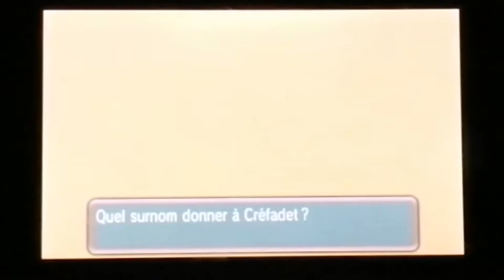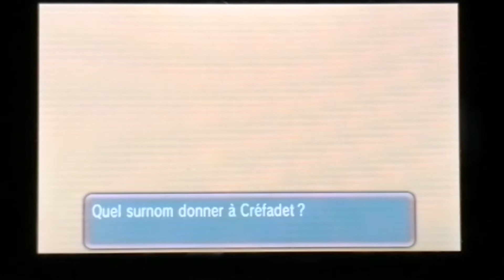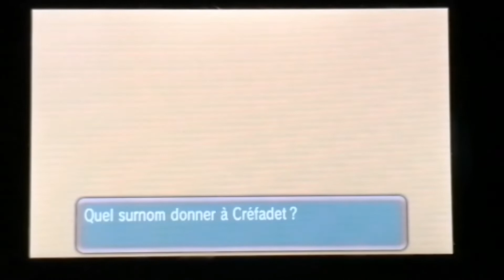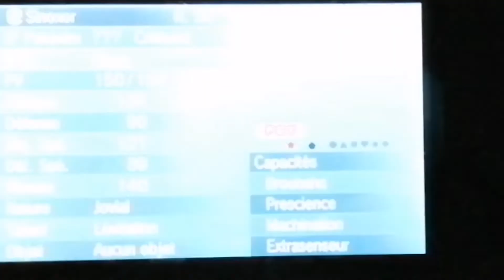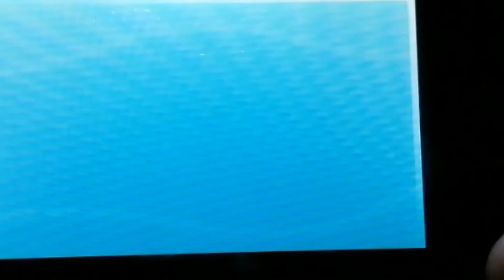Créfadet Shiny (Azelf) en plus de 1300 resets et il est presque parfait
ENFIIIIIIIIIIIIIN!

Arigato

Bye